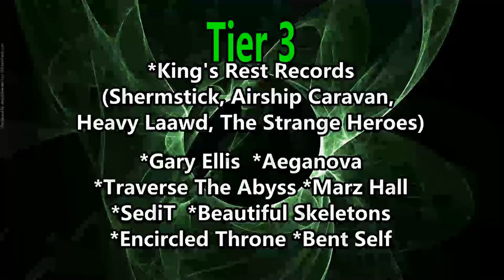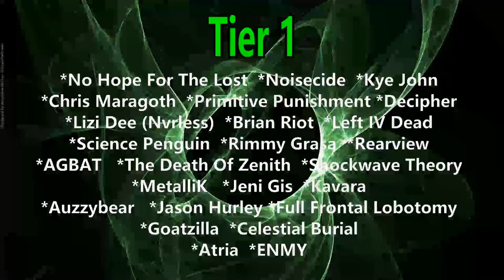Ren - Animal Flow ( Reaction / Review )